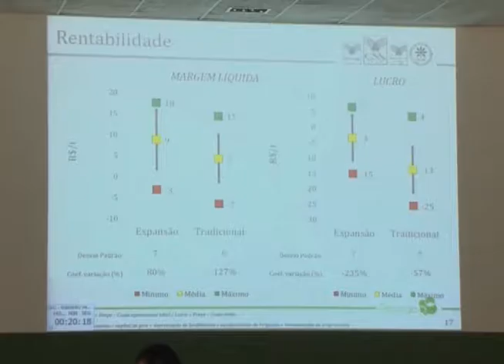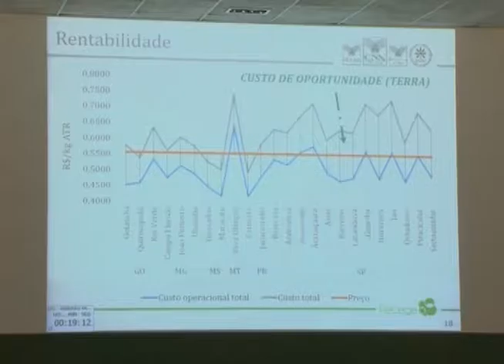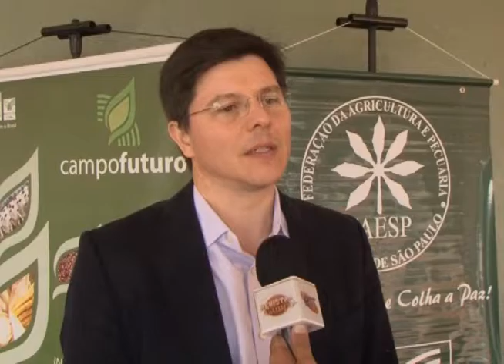GESTÃO CANA DE AÇÚCAR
Evento discute a importância da gestão para o setor de cana-de-açúcar. O repórter Gustavo Batista conversou com produtores e especialistas sobre o assunto.